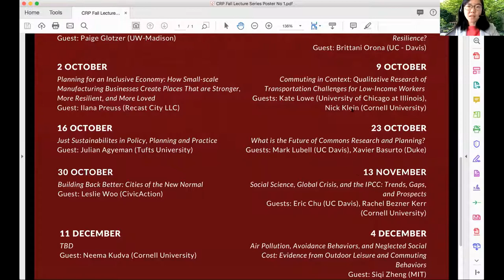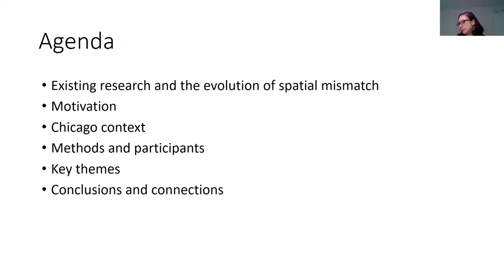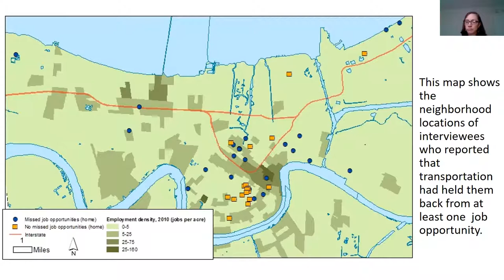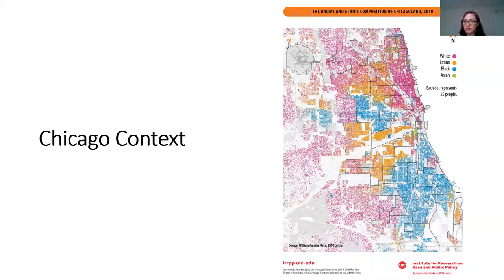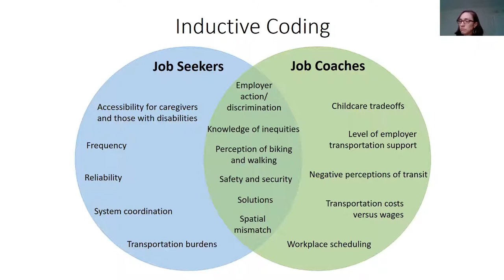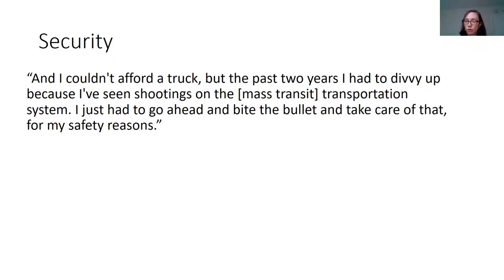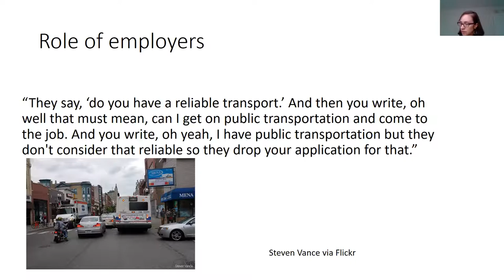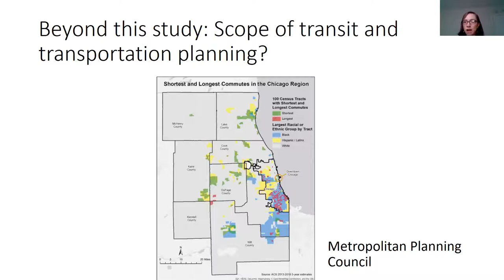Kate Lowe and Nicholas Klein: Commuting in Context: Research of Transportation Challenges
Professor Lowe will present a recent research project on transportation’s role in access to opportunity among Chicago residents, especially communities of color. This research draws on a series of focus groups with job seekers and job coaches to identify and understand the lived transportation experiences and disadvantages of job seekers. The research highlights the complex web of transportation barriers to employment that disadvantaged workers experience. Following the presentation, professors Lowe and Klein will discuss the role of qualitative research within transportation planning research.

Kate Lowe (Ph.D. '11)studies transportation at the intersection of policy, funding, and social equity. Her work examines how varied stakeholders and transportation policies interact across different levels of government and how this impacts transportation investments. Much of her work has focused on how federal funding programs interface with local funding, with an emphasis on equity implications. Nicholas J. Klein's (B.S. '01) research contributes to two central areas of transportation planning: understanding the factors that influence how people travel on a daily basis and how these changes play out over the course of their lives. His work focuses on marginalized populations and neighborhoods that use transit, walk, and bike at high rates.